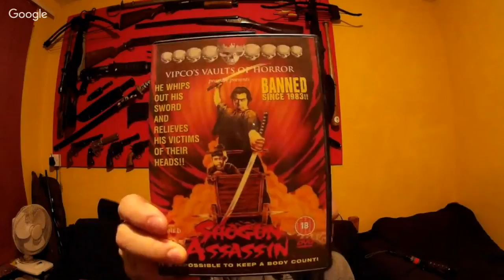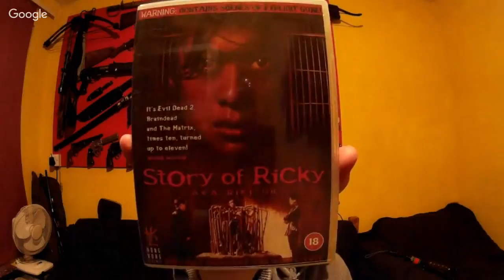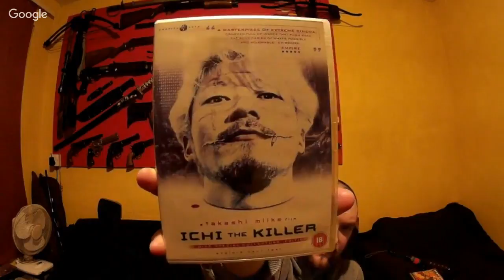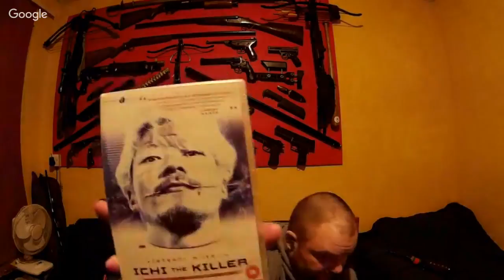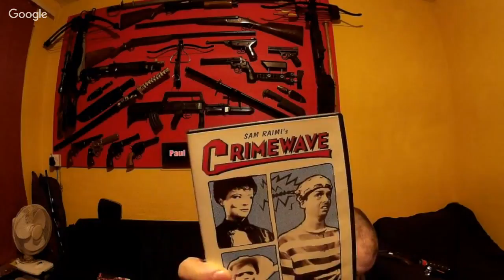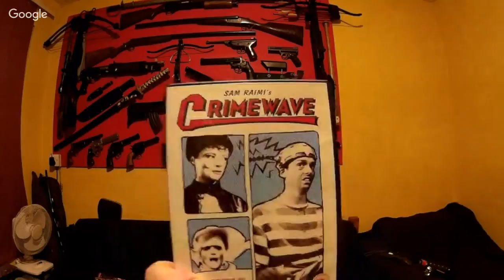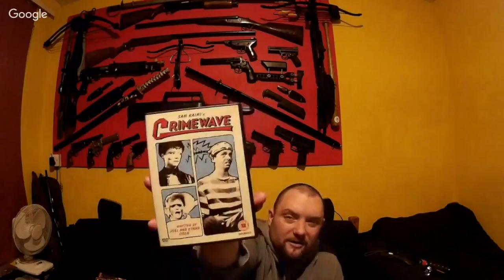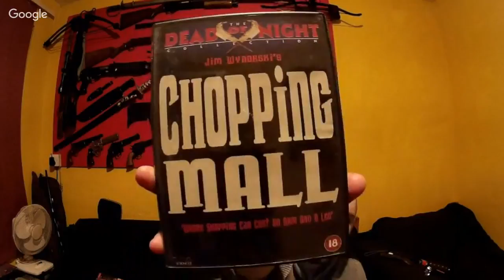WeaponCollector Live Chat - Self Defense, Ghosts, Dreams, Movies And More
WeaponCollector Live Chat - Self Defense, Ghosts, Dreams, Movies and more - Every Friday and Saturday 8:30pm till late!

If you would like to support this channel and you buy from Gearbest or U.S Amazon please use these links below to visit those websites and for each purchase I will get 7% - 10% of what you spend and at no expense to you either.